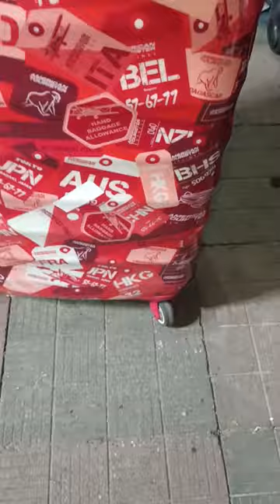American tourister luggage /Wheel change /0177987657